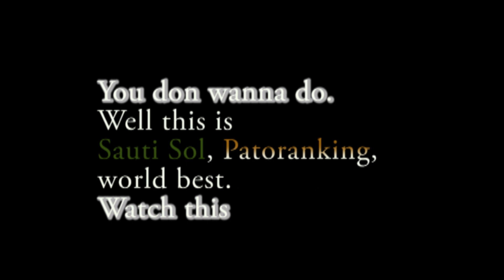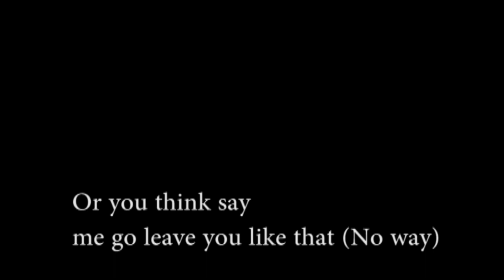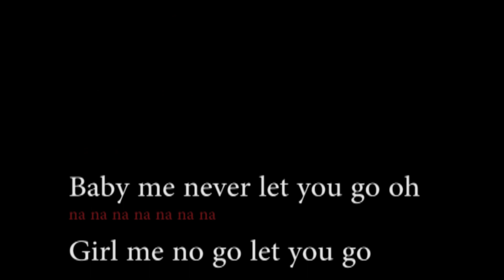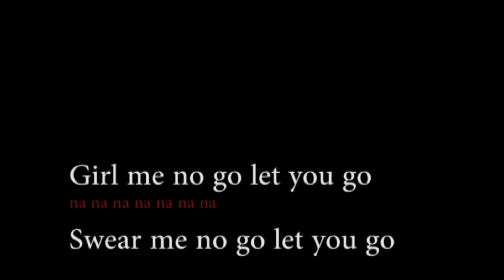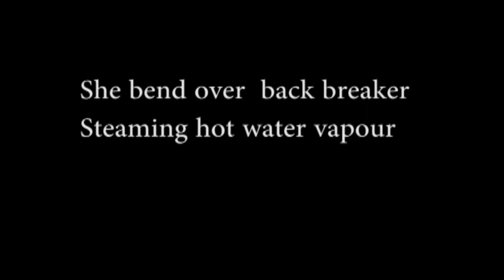Melanin Sauti Sol feat Patoranking Lyrics video